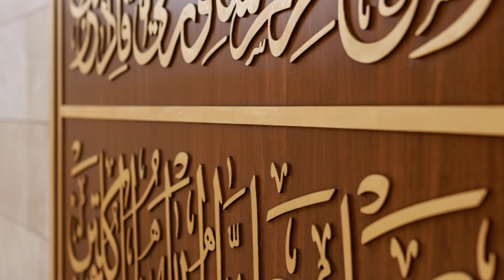Hazrat Anas Bin Malik (R.A) Aur in Ky Bhai Ka Eid Ky Din Ka Iman Afroz Waqia | Eid Mubarak 2023